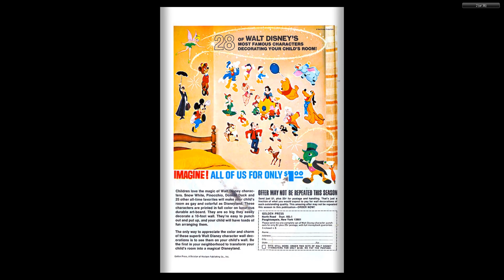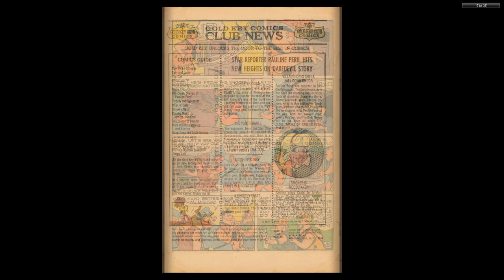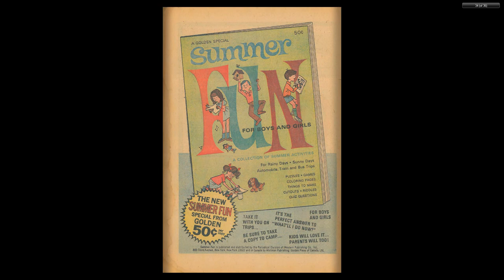The Flintstones 059 1970